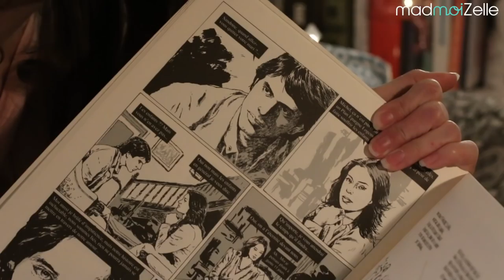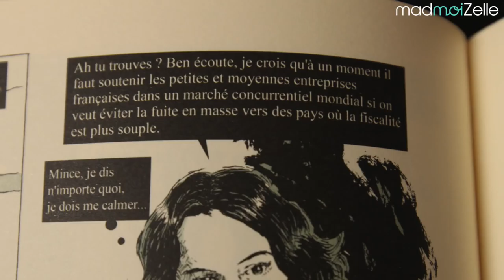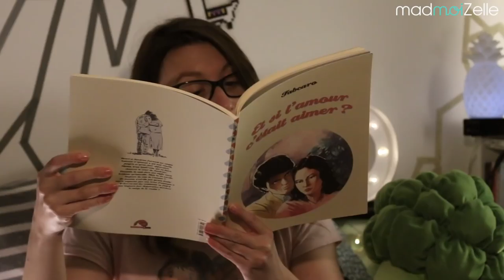📚LECTURES SOUS LA COUETTE #2 : Et si l'amour c'était aimer ? 💖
Lucie est de retour dans une vidéo Lectures sous la couette pour te présenter la nouvelle BD de Fabcaro, un auteur qui maîtrise l'humour absurde comme personne ! /// DÉROULE POUR PLUS D'INFOS ! ///

*** BIENVENUE SUR LA CHAÎNE MADMOIZELLE ! ***

Tous les jours à 18h, retrouve une vidéo par jour, produite par le talentueux squad de rédactrices du site madmoiZelle.com et des guests de qualité.